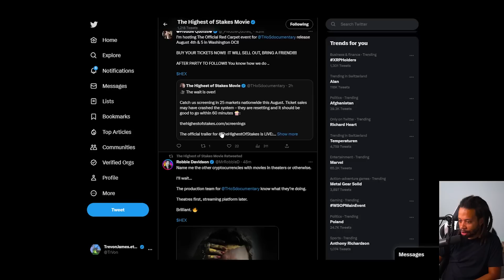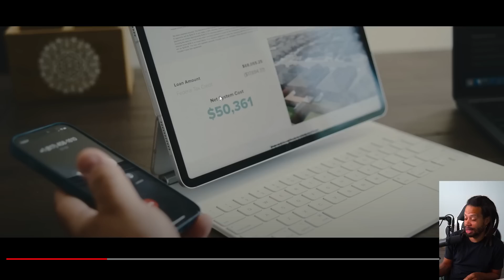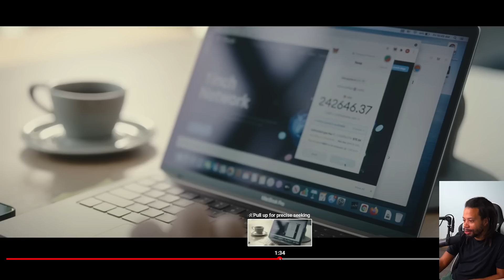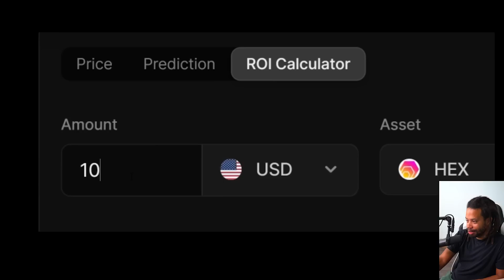The Highest of Stakes Trailer (Reaction)